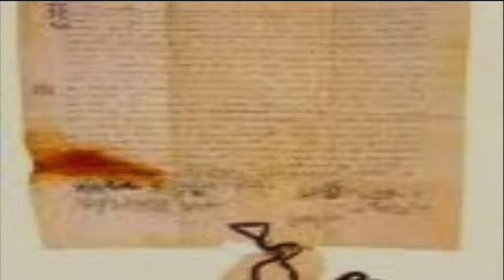Conclave; la Cueva de Ali-Baba Pt 2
Conclave; la Cueva de Ali-Baba o ¿Santuario del Cristianismo?:
DEL PAPA GREGORIO y LEON X, a BENEDICTO XVl SE INCREMENTO
LA CORRUPCION SEXUAL, LA SIMONIA, POLITICA Y MAFIA "SACRA"